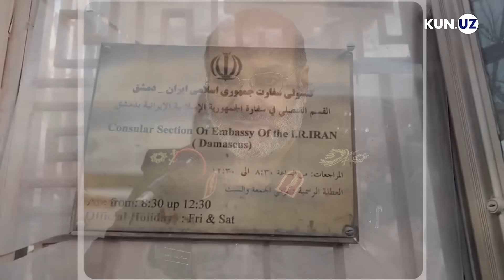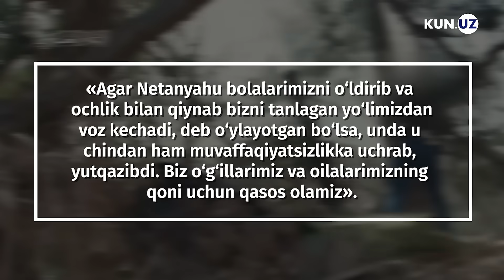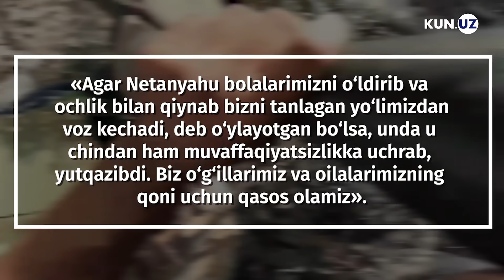Suriyada o‘ldirilgan eronlik generallar va Moskvadagi teraktda yangi gumondor — kun dayjesti